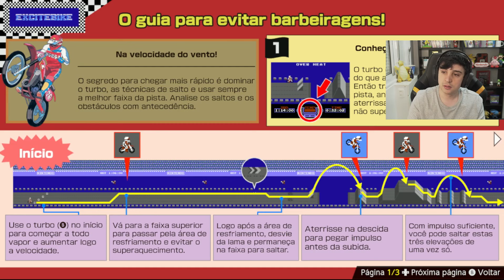EU SOU O MELHOR DE TODOS! - NINTENDO WORLD CHAMPIONSHIPS #5